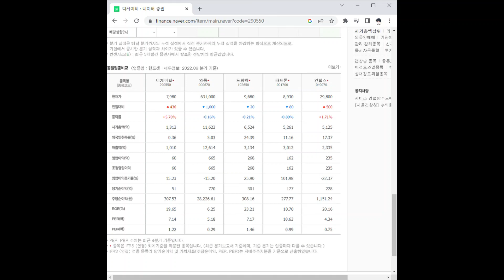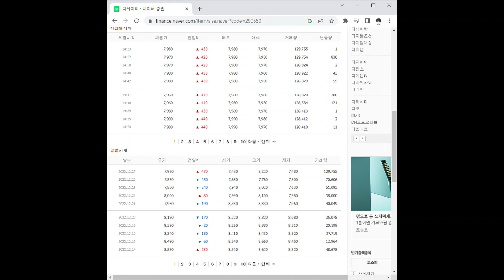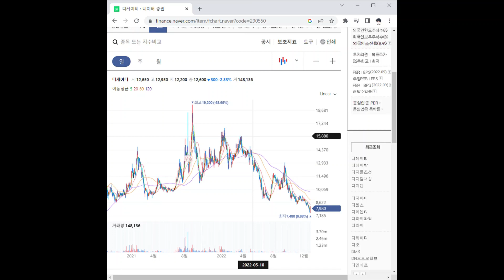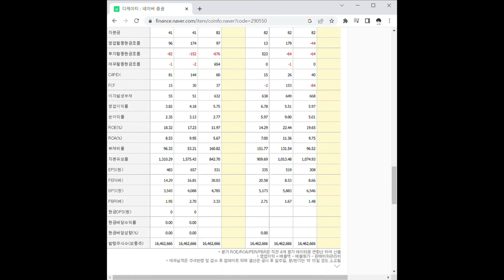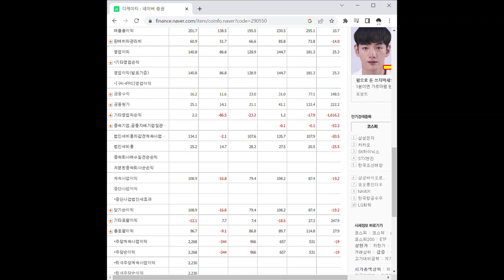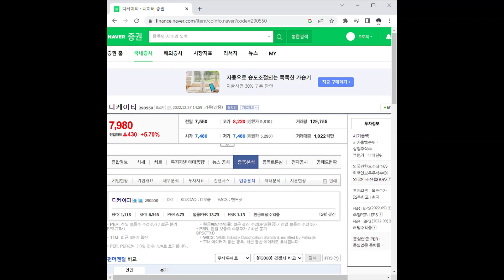디케이티 주가 전망 및 차트 분석